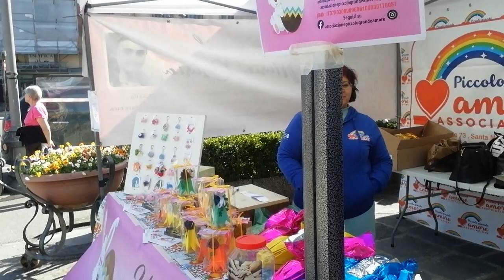solidarietà per Rosaria